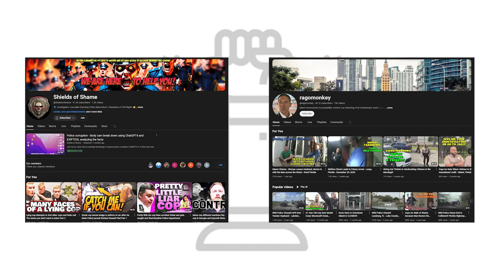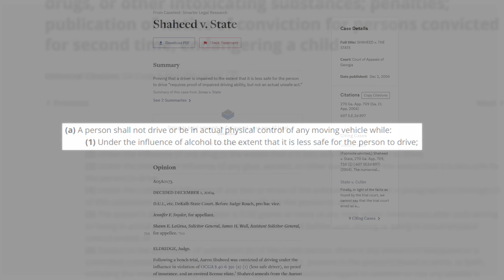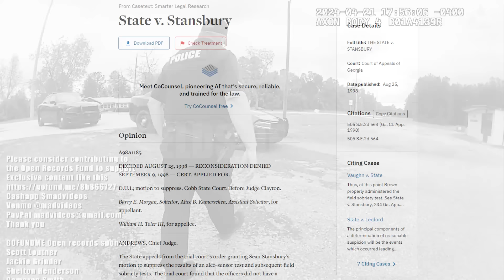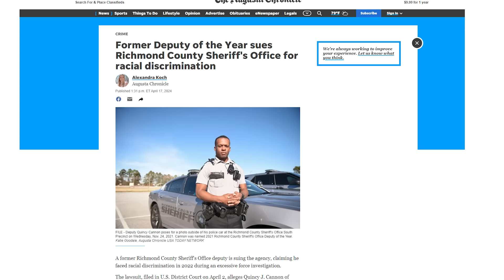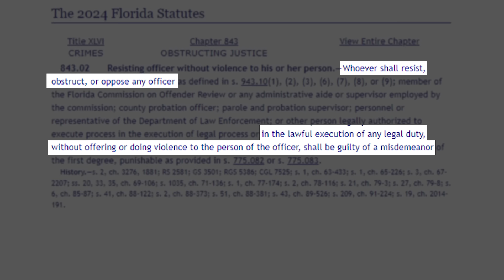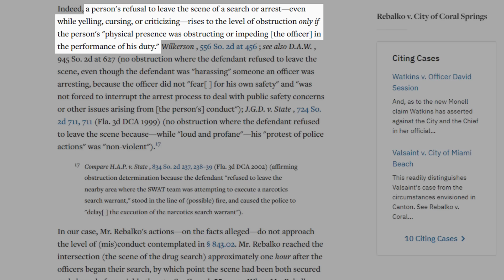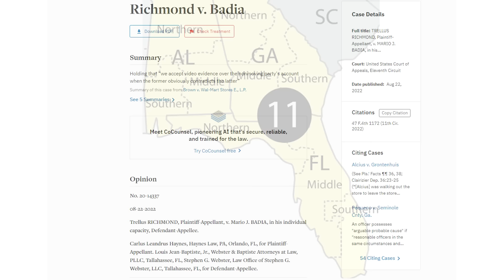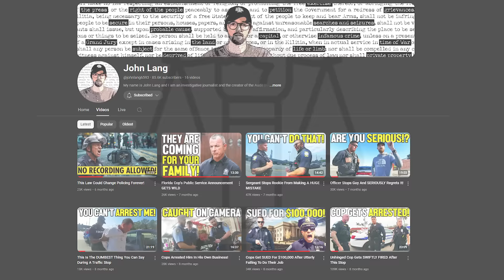Angry Cop ABANDONS Stop After His Partner DEFENDS Citizen!